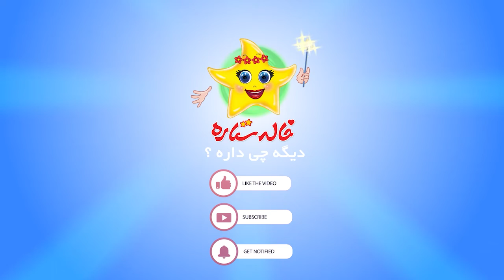خاله ستاره - ترانه 1 - مادربزرگ | Khaleh Setareh - Taraneh 1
. خاله ستاره - ترانه - قسمت 2
مادربزرگ

Khaleh Setareh - Taraneh - Part 2

Production: 2016

کانال رسمی خاله ستاره در یوتیوب
خاله ستاره مهربان با کلی قصه ؛ شعر و ترانه های شاد فارسی  به آموزش می پردازد

This is the official YouTube channel Khaleh Setareh.
 The kind Khaleh Setareh teaches others a lot of things with happy songs, cheerful stories, and Persian poems